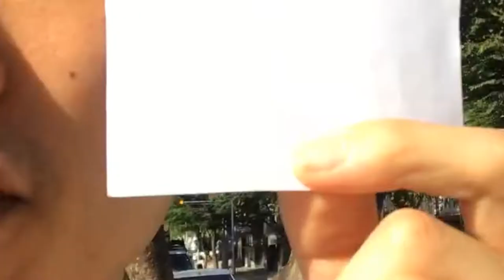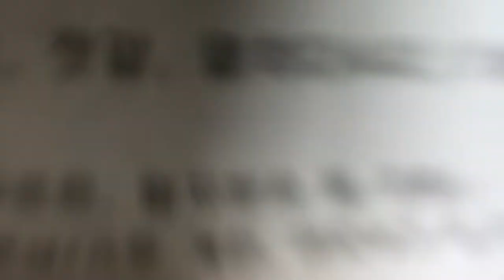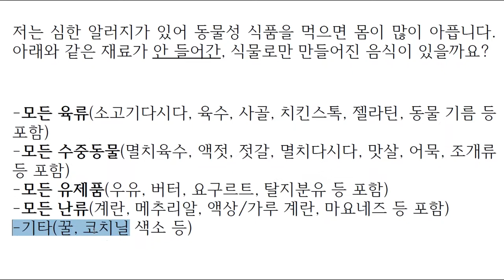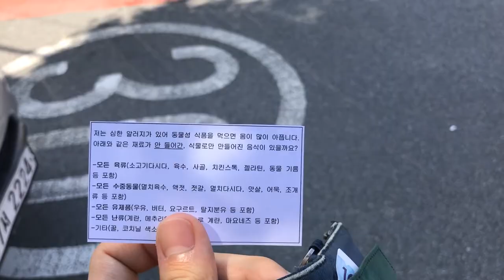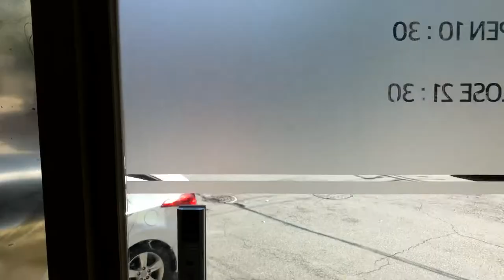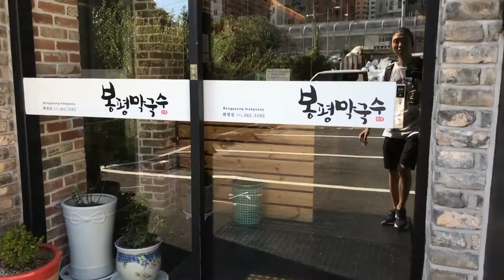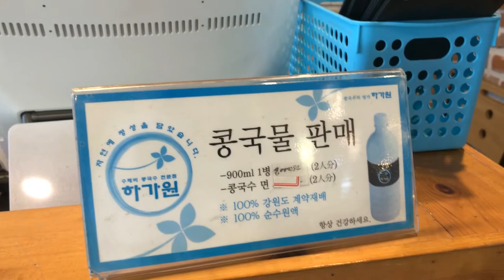ep.1 Eat Vegan ANYWHERE in South Korea with the magic letter! 어디서든 종이 한 장으로 비건으로 외식하기!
[Korean below]
[This video could be made with help of Korean Safe Health Environment Foundation]
Hi everyone!

This video shows you how to eat vegan safely and easily in South Korea :)

*유튜브에서 자막 기능을 켜시면 한국어 자막이 제공됩니다.*
[이 영상은 '재단법인 숲과나눔'의 도움으로 제작되었습니다]

비건으로 외식하기 힘든 한국에서 사느라 우리 모두 고생이 많습니다. 그치만 이 종이 한 장이면 어디서든 장황하게 설명하지 않고! 쉽고! 빠르게! 비건으로 외식할 수 있어요!

많은 도움이 되었으면 합니다.

앞으로 더 많은 영상으로 찾아오겠습니다 :)